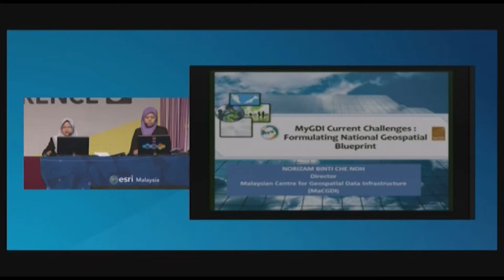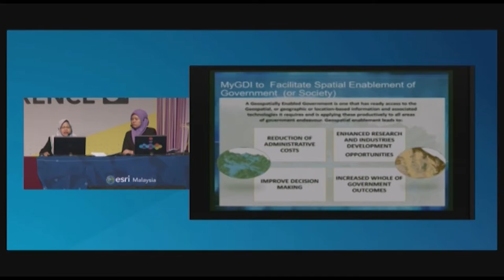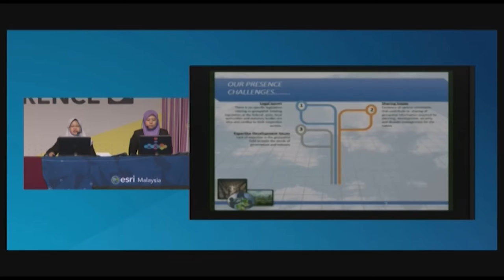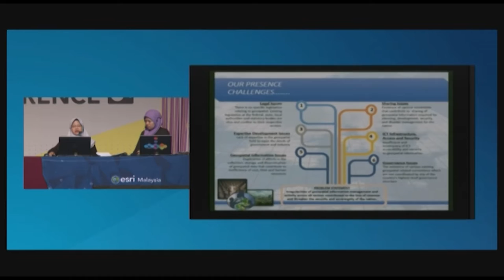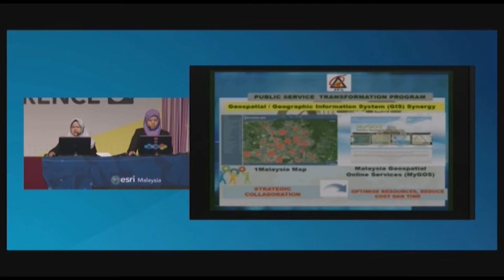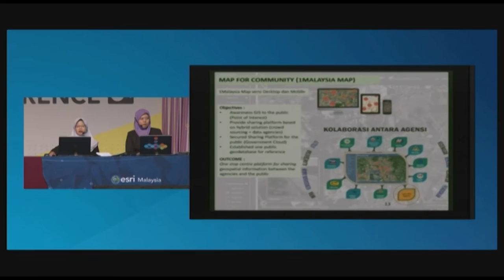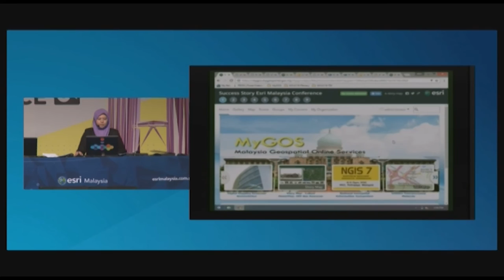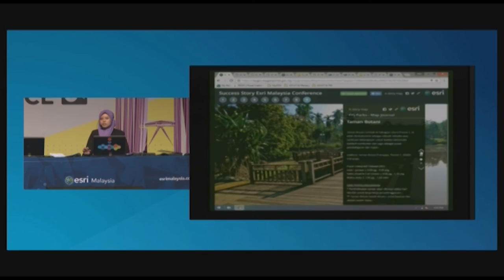On the front line with Esri Malaysia's dynamic user community – User story: MaCGDI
The Malaysian Centre for Geospatial Data Infrastructure (MaCGDI) has won the prestigious Special Achievement in GIS (SAG) award for their MyGOS and 1 Malaysia Map application, a mission-critical decision-making tool used by government agencies and public services nationwide.

In this presentation, MaCGDI will share the National Geospatial Masterplan (Pelan Induk Geospatial Negara) that encompasses the geospatial governance, policy, act, strategic plan and enterprise architecture. In this presentation, MaCGDI will demonstrate how MyGOS and 1 Malaysia Map application is helping provide users with a collaborative platform that facilitates geospatial information sharing and use among government agencies and the private sector.